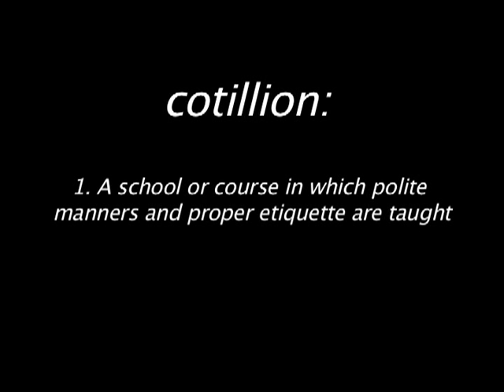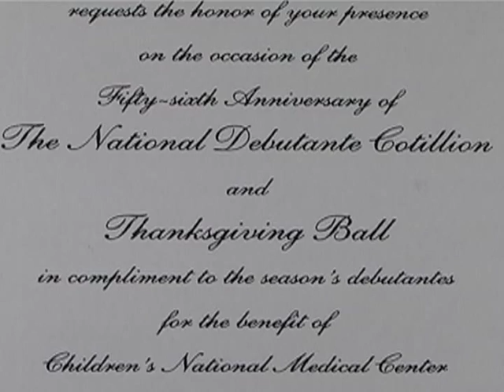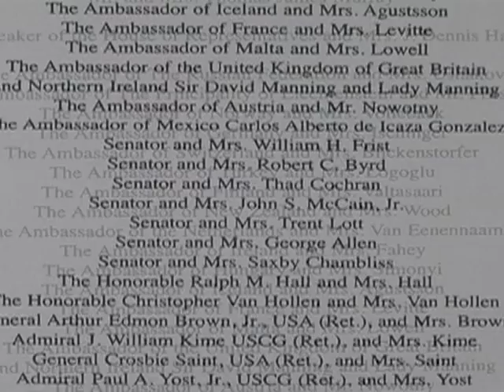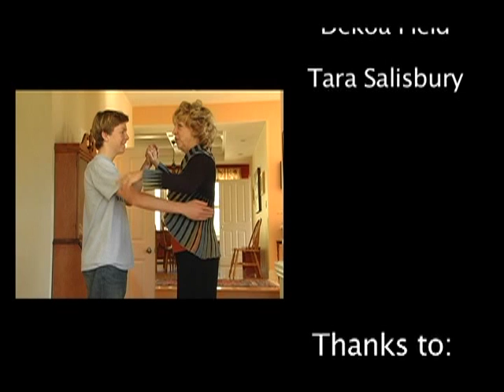Cotillion Re^Defined ~ a short film on the history of Cotillion.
Cynthia Glinka was asked by Mill Valley's Mt. Tam high school students  Maddy Ball, Kai Brewer, Dekoa Field and Tara Salisbury to address the current trends.

Conclusion - cotillion is a thing of the past.

And into the future with Glinka's Manners in Motion®, a new spin on Cotillion.